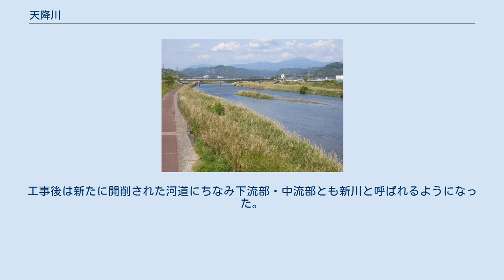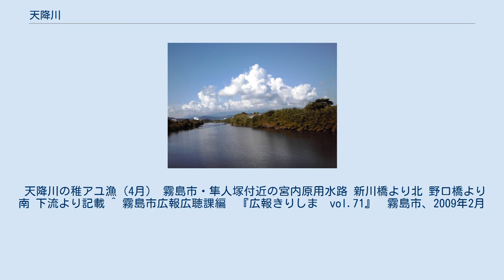天降川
天降川（あもりがわ）は、鹿児島県中央部を流れる二級河川である。
 鹿児島県湧水町の国見岳（標高648m）南麓に発し、東流して横川町横川付近より南流する。
落差約5mの尾田の滝を経て牧園町川津原付近までは比較的平坦だが牧園町馬込付近より新川渓谷と呼ばれる渓谷に入りさらに南流する。
隼人町湯田付近より再び平坦な流れとなり、隼人町日当山を南流し鹿児島湾（錦江湾）に注ぐ。
また隼人町妙見付近から宮内原用水が分岐し、鹿児島神宮を経由し隼人町日当山を始めや天降川西側一帯の田に今も供給し続けている。
流域の自治体は、鹿児島県、湧水町及び霧島市横川町、霧島市牧園町、霧島市隼人町。
 上流部にはヤマセミやカワセミ、中流部には鮎も多く生息し、下流部の野口橋付近にはコサギやダイサギが多く生息する。
河口部の干潟には多数の生物が生息しておりサギやカモが多く見られる。
 三国名勝図会によれば、天降川の名称はその水源が天孫降臨説話において天孫天降の地とされる霧島山にあることに由来する。
しかしながら、江戸時代において天降川という名称は一般的ではなく、上流部から中流部にかけては金山川または安楽川、下流部は大津川または広瀬川と呼ばれていた。
 江戸時代初期以前の河口は現在の河口より約2km東方にあり、現在霧島市の中心市街地となっている地域は海へと続く河道あるいは湿地帯であった。
下流部は大雨によってしばしば洪水が発生したことから、江戸時代初期の寛文元年（1661年）、薩摩藩藩主島津光久によって大規模な流路変更工事の命令が下され、翌年から約4年間をかけて現在の河口に至る放水路が開削された。
この時、台地の下にトンネルを掘削し地下に水を通して土砂を海まで押し流す工法が使われた。
工事後は新たに開削された河道にちなみ下流部・中流部とも新川と呼ばれるようになった。
 天降川の名称は昭和16年（1941年）、当時の牧園町町長が鹿児島県知事に請願したことによって復活し現在に至っている。
 天降川の稚アユ漁（4月） 霧島市・隼人塚付近の宮内原用水路 新川橋より北 野口橋より南 下流より記載 ^ 霧島市広報広聴課編　『広報きりしま　vol.71』　霧島市、2009年2月